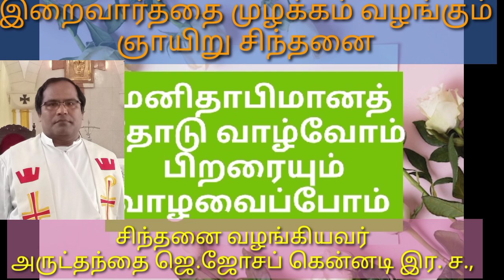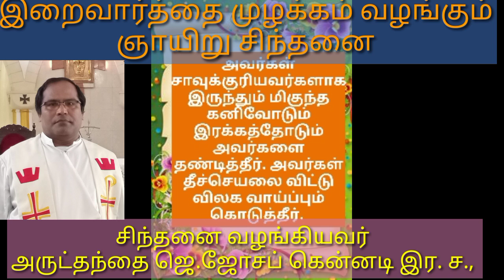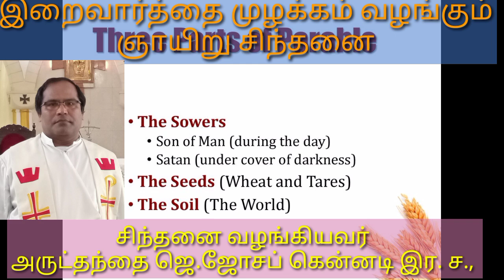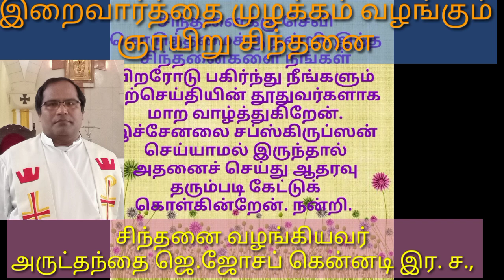16th Sunday in ordinary time Tamil reflection by Rev Fr Joseph Kennedy CSsR.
Through such works you have taught your people that the righteous must be kind. God expects from each one of us that we should be kind,  patience and Righteous.
நீதிமான்கள் மனிதநேயம் கொண்டவர்களாக பொறுமை உள்ளவர்களாக, இரக்க குணம் உள்ளவர்களாக இருக்க வேண்டும் என்று இறைவன் எதிர்பார்க்கிறார்.